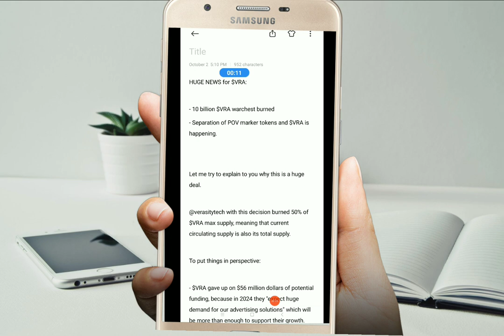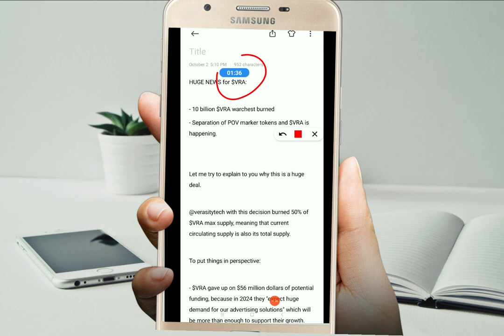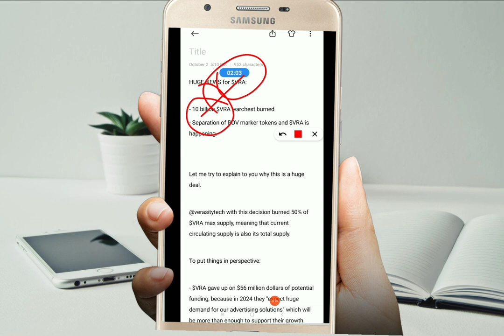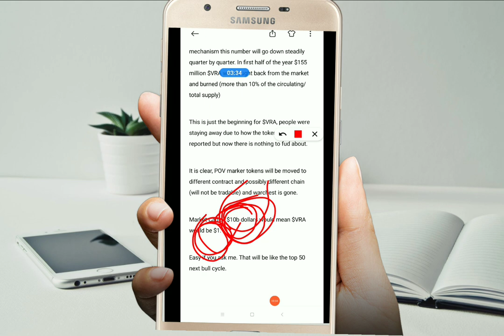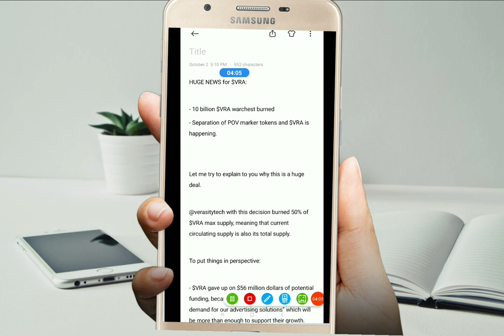Verasity: The Next BIG Thing in Crypto! 💥💰 100X Your Money 🚀 | Join the Crypto Revolution 🌟